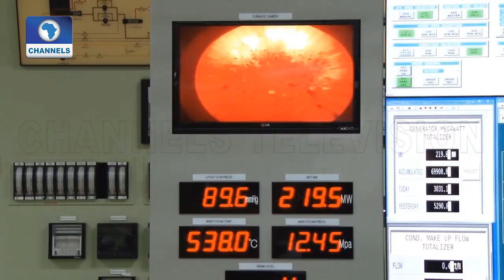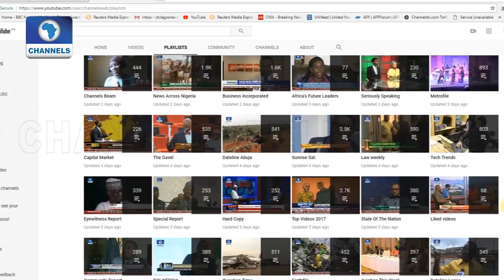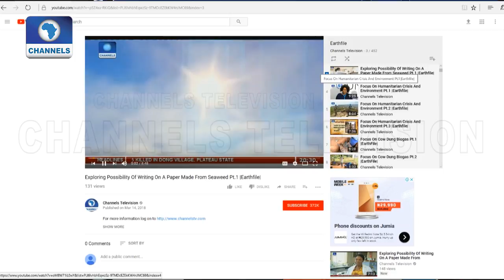Focus On Impact Of Renewable Jobs Pt.4 |Earth File